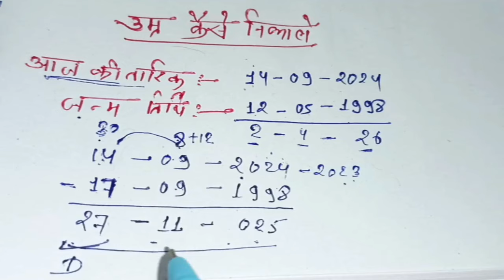जन्मतिथि से - आयु कैसे निकालें ? Age kaise nikale || Date of birth kaise nikale | Umar kaise nikale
date off birth kaise nikale
date of birth
umar kaise nikale
umar kaise nikala jata hai
umar kaise nikale 2022
umar kaise nikale mobile se
umar kaise pata kare
umar kaise nikale 2023
janm tarikh se umar kaise nikale
umar nikalne ka tarika
umar nikalne ka sabse aasan tarika
umar nikalna bataiye
umar nikalne ka asan tarika
umar nikalna sikhe
age kaise निकले
age kaise nikale in hindi
age kaise nikale short trick
age kaise nikalte h
age kaise calculate karen
aayu kaise nikale
aayu kaise nikalte hain
aayu kaise gyat karen

जन्म तिथि निकालने का तरीका
आयु कैसे निकाले
आयु कैसे निकाली जाती है
आयु कैसे निकालते हैं
उम्र कैसे निकाले
उम्र कैसे निकालते हैं
उम्र कैसे निकाली जाती है
उम्र कैसे पता करें